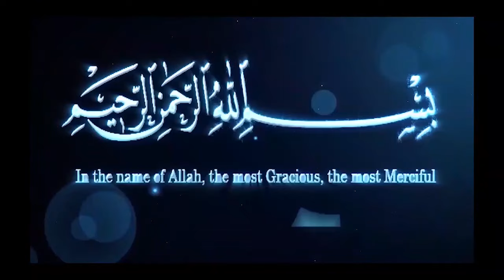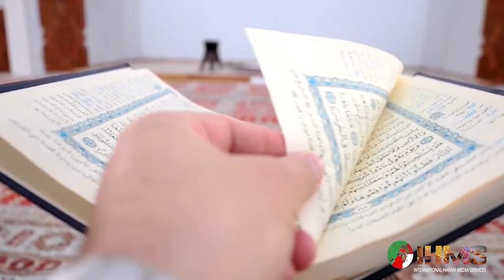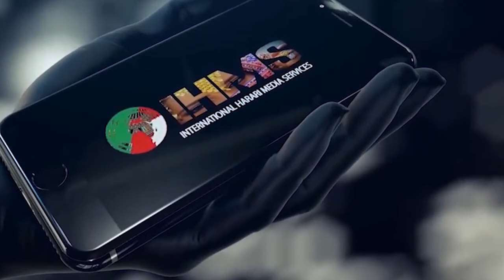IHMS:ቲሶመን ቢርኺ: ሀረሪያች ሶመን መገድ ዋ መፍጠር ሃለታችቤ ሉይ ጠብቲ